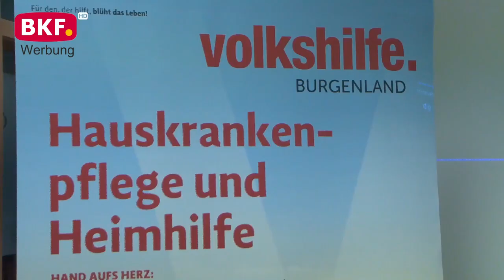12. 8. 2023 - Fußball: ASKÖ Korkisch Rotenturm : UFC Lumitech Jennersdorf - BKF TV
An einem schönen, sonnigen Tag traf der ASKÖ Korkisch Rotenturm auf den UFC Lumitech Jennersdorf. Die beiden Mannschaften spielen schon länger in der 2. Liga Süd. Zu dem spannenden Spiel kamen ca. 200 Fans um das Spiel zu sehen. Das Spiel wurde von Schiedsrichter Helmut Flasch und seinem Assistenten Gernot Reinprecht geleitet.

Die erste spannende Halbzeit endet mit einem 2:0. Es gab auf beiden Seiten gute Chancen, aber nur 2 Tore.

In der 2. spannenden Halbzeit fallen dann noch 5 Tore. Rotenturm hat dabei das bessere Ende für sich. Nach 6 Minuten Nachspielzeit beendet der Schiedsrichter das Spiel des ASKÖ Korkisch Rotenturm gegen den UFC Lumitech Jennersdorf mit einem Endresultat von 4:3.

nicht erlaubt.